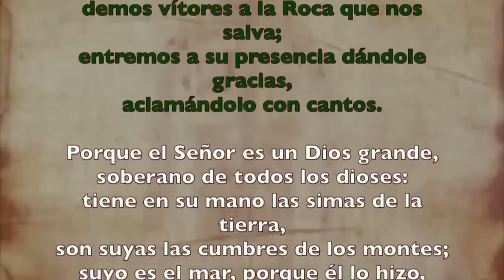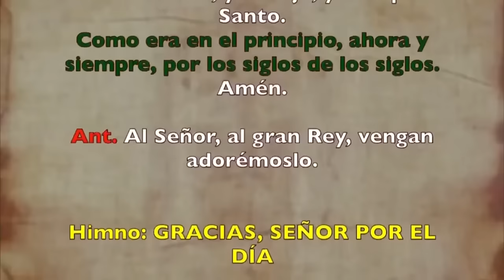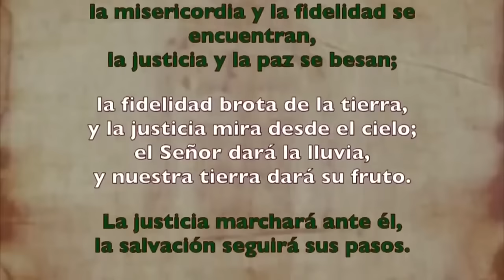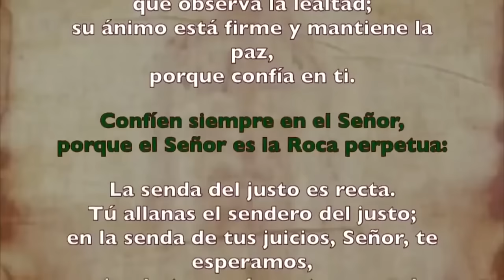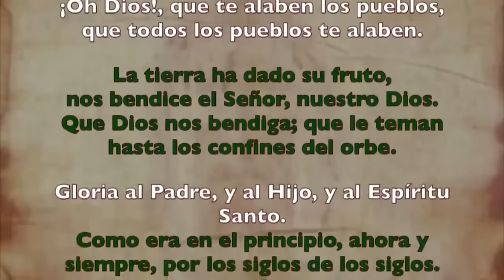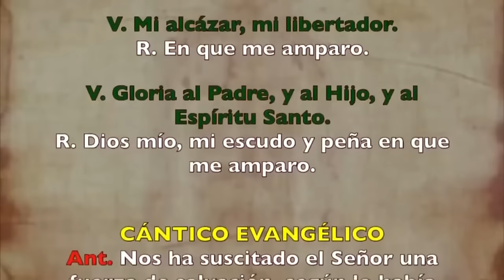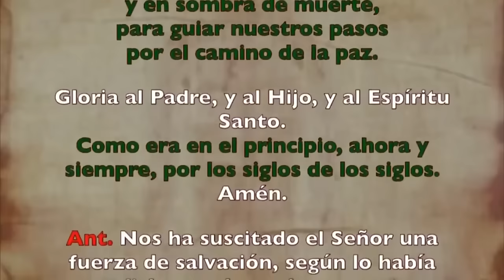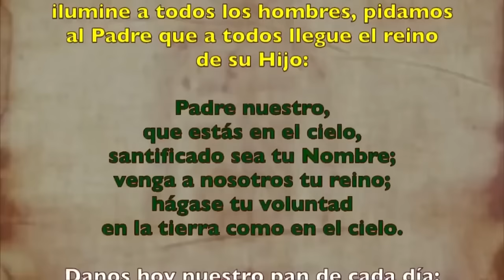Oración de la mañana (Laudes), MARTES 13 DE AGOSTO 2024 I XIX del Tiempo Ordinario